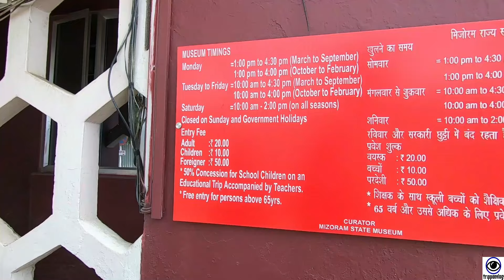ഞാൻ മിസോറാമിൽ എത്തി .ഞങ്ങൾക്ക് ഇഷ്ട്ടപ്പെടാത്ത സ്ഥലമായി മാറി മിസോറാം ടൂറിസം എന്ത് എന്നറിയില്ല .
എന്തുകൊണ്ട് ഞങ്ങൾക്ക് മിസോറം ഇഷ്ട്ടപെട്ടില്ല വീഡിയോ കാണുക കാരണം മനസിലാകും ഇത്രയ്ക്കും വൃത്തികെട്ട റോഡുകൾ ഞങ്ങൾ എവിടെയും കണ്ടില്ല ,ടൂറിസം എന്ത് എന്ന് അറിയാത്ത നാട്